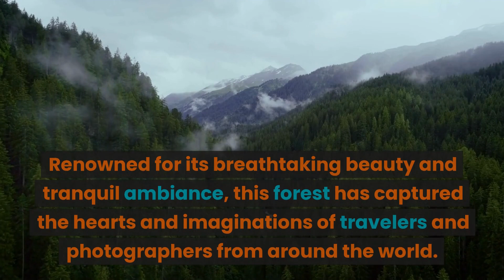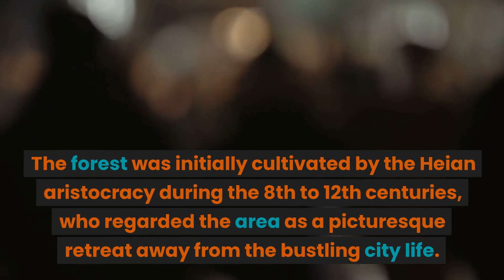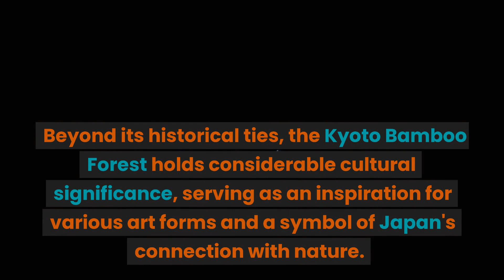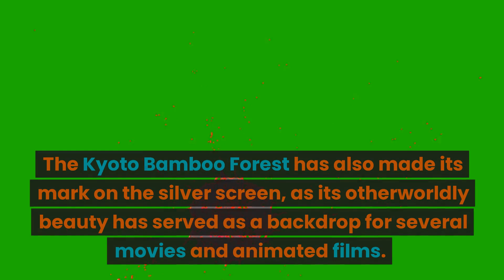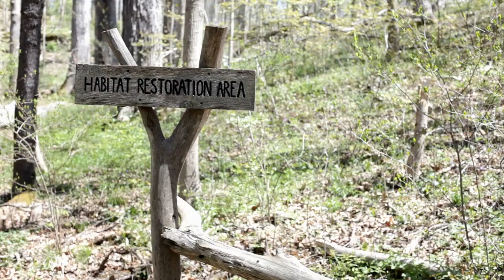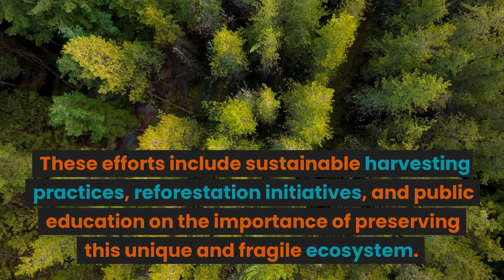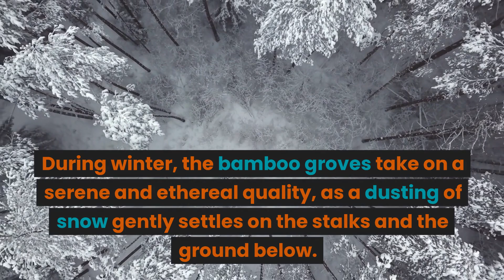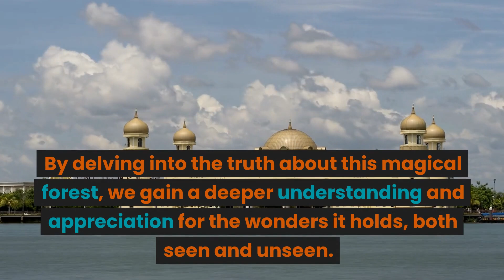The Truth About Kyoto Bamboo Forrest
Kyoto Bamboo Forest is one of the most beautiful places in Japan, but is it as beautiful as people say? In this video, we'll explore the truth about Kyoto Bamboo Forest, arashiyama bamboo forest in Japan, and whether or not it's really worth visiting.

Are you curious about whether or not Kyoto bamboo forest is really as beautiful as everyone says? Then this video is for you! We'll explore the truth about Kyoto bamboo forest, arashiyama bamboo forest, and see if it's really worth visiting. Will you be convinced that it's worth a visit? We'll let you decide in this video!
The Kyoto Bamboo Forest, or Sagano Bamboo Forest, is a mesmerizing and enchanting destination located in the Arashiyama district of Kyoto, Japan. Renowned for its breathtaking beauty and tranquil ambiance, this forest has captured the hearts and imaginations of travelers and photographers from around the world. Its towering bamboo stalks, swaying gracefully in the wind, create an unforgettable experience for those who visit. This essay will uncover the truth about the Kyoto Bamboo Forest, delving into its history, cultural significance, and ecological importance. Through an exploration of the secrets that make this forest unique, readers will gain a deeper understanding of and appreciation for this extraordinary place.